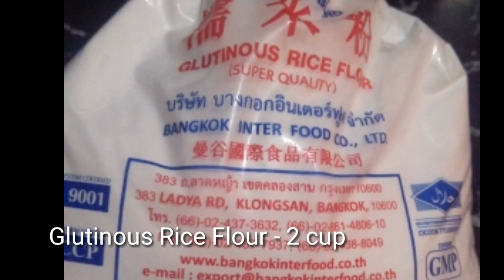Butchi with Sweet Potato